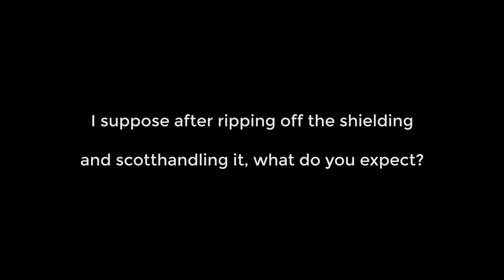Amazon Echo Look - Post-Reassembly Testing (Kinda Works)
This is post-reassembly.  Apparently all that shielding was needed, or something.  But it does work... for a short while.

Seriously, though, I believe the shielding was also acting as a heat spreader and then it was further in contact with more heat sinking stuff.  So I pretty much destroyed it.